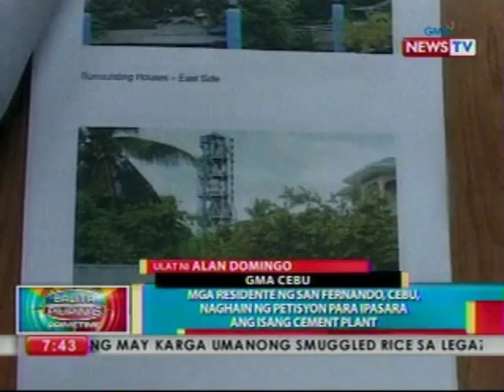BP: Mga residente ng San Fernando, Cebu, naghain ng petition para ipasara ang isang cement plant